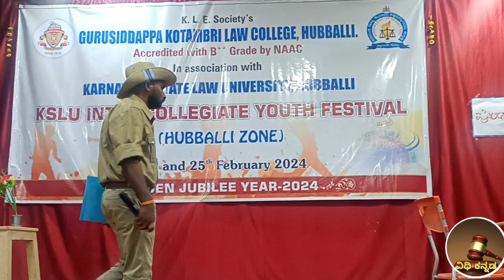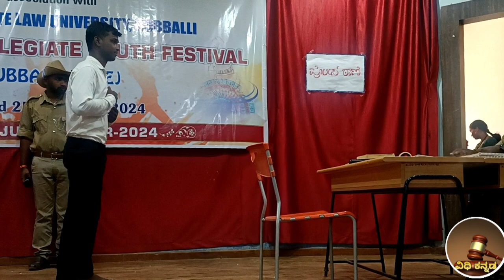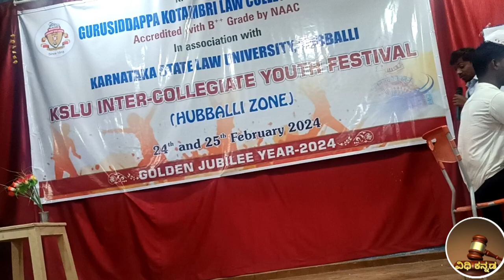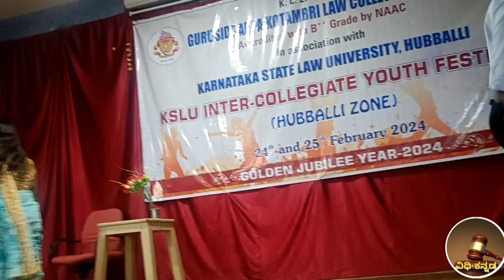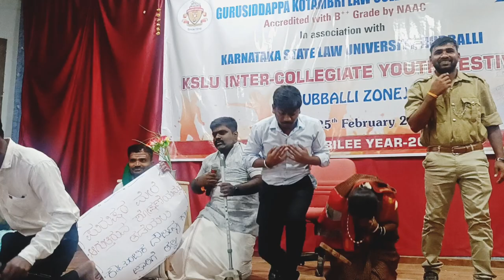Kannada Drama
kslu inter college youth festival
kslu inter college fest
inter college youth festival law kslu
inter college youth festival
Karnataka inter college youth festival
drama kslu
kslu drama
kslu skit
new movie kannada
new movies kannada
viral videos
law
kslu
law students
law college
youth festival